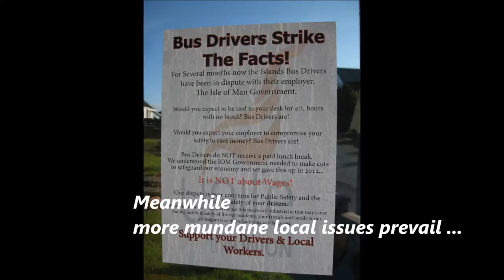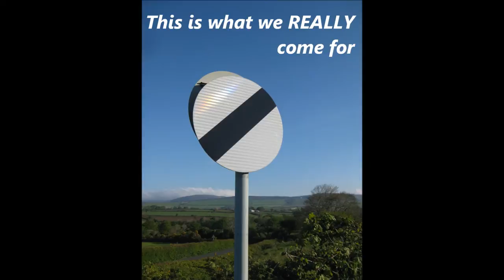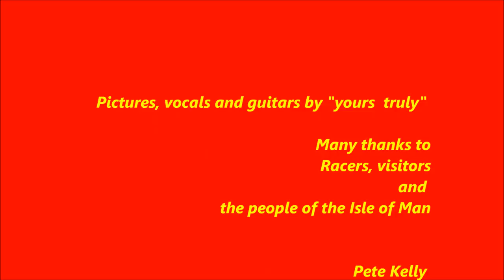2013 TT - Motorcycles, Memories and Music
"Riding at the TT races" and "We'll meet again" on solo guitar to accompany pictures of my trip to TT in 2013